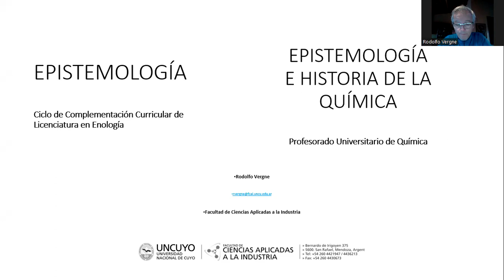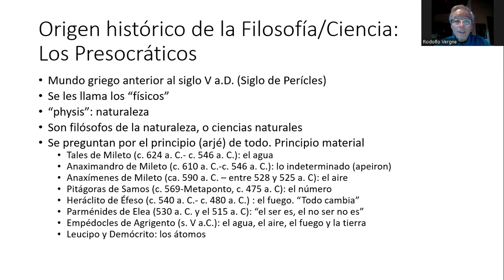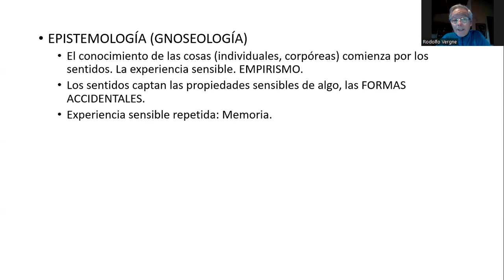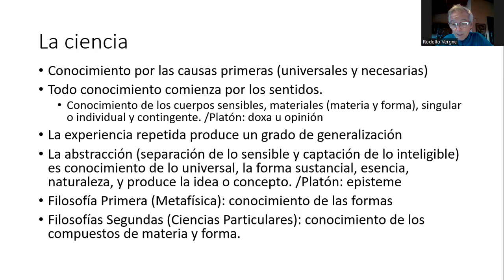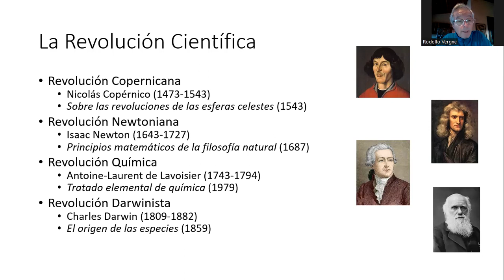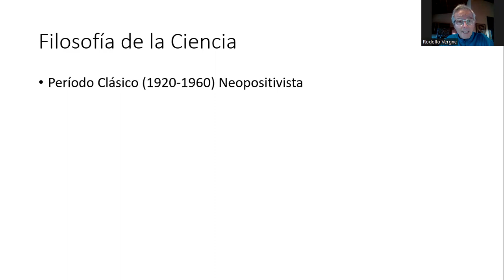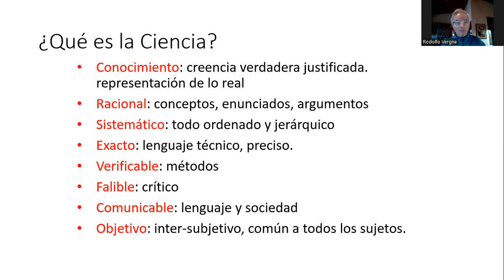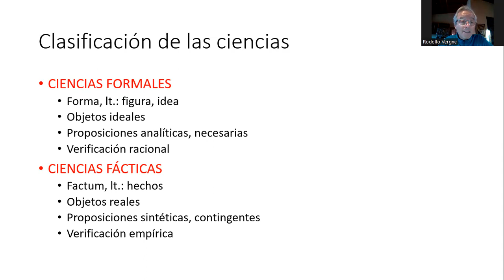3. La ciencia. Desde la historia y la epistemología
¿Qué es la ciencia? Desde la historia y la epistemología